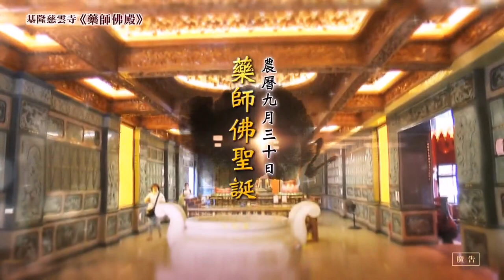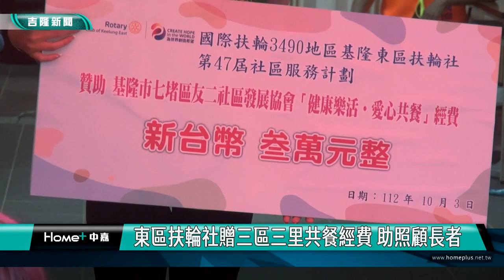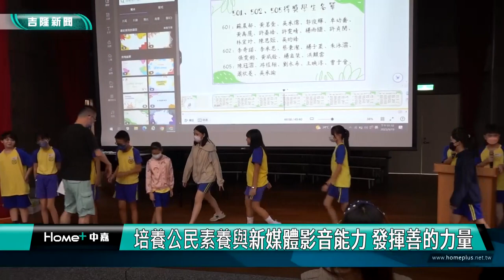中嘉新聞1121004 基隆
00:20 基警爆出走潮 民進黨團:將帥無能 累死三軍
03:18 勤務重卻沒加給! 謝國樑向中央喊話|請給基隆"綠燈" 謝國樑:自編預算發放
06:21 警力外流嚴重 謝國樑再呼籲中央給具體回應
08:31 基隆「台灣女孩日」影片 消防女孩勇敢逐夢|邱佩琳憶父親鼓勵女學童 會成為社會上佼佼者
12:38 不只演戲！越籍八點檔女星  開素食餐廳創業
20:38 東區扶輪社贈三區三里共餐經費 助照顧長者
24:08 老協珍攜手聖安宮  送3600個米漢堡做公益
26:01 教育部媒體素養教育基地學校~信義國小

臉書追起來
Home 中嘉- 吉隆有線電視

趣聞不漏接
吉隆官網(中嘉新聞)

喜歡看電視?